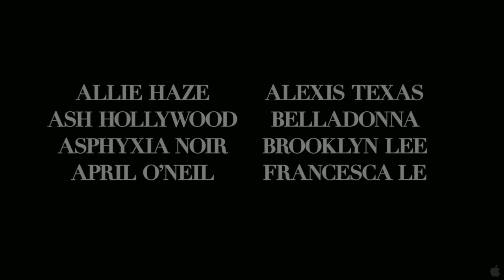AROUSED - Trailer HD 2013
Synopsis

Get up close and personal with 16 of the most successful women in the adult film industry as they shed their clothes for an intimate photo shoot with director Deborah Anderson. As questions are asked, personal stories about their lives are revealed, from why they chose the business of sex to how they got into it in the first place. These porn stars have always been discreet about their private lives in the past, yet Anderson has a way of opening up a dialog allowing them to share more than just their naked skin on screen. Their true inner vulnerability is touching, yet the characters they have created are confident and intoxicating. Once you hear their stories, you'll never look at them in the same way again.